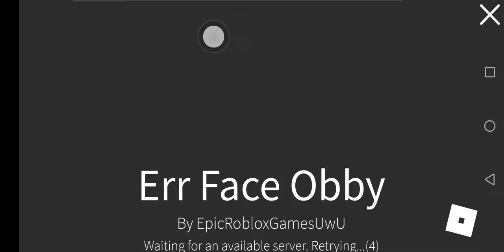Playing err face obby with maverick sanson read on description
Guys I don't know mave always keep annoying me but idk but yea enjoy the video sub this channel @Maverick Sanson